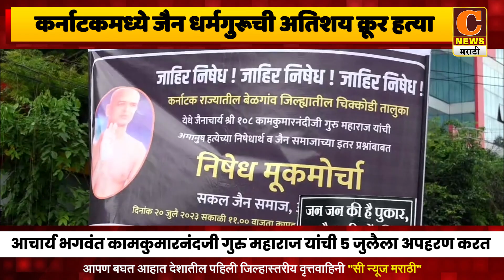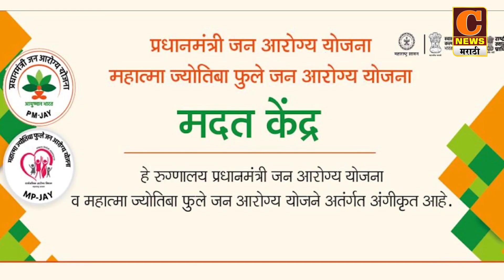अहमदनगर - कर्नाटकमध्ये जैन धर्मगुरूची क्रूर हत्या, कठोर कारवाईसाठी सकल जैन समाजाच्यावतीने मूक मोर्चा